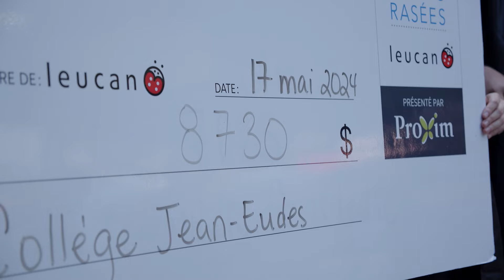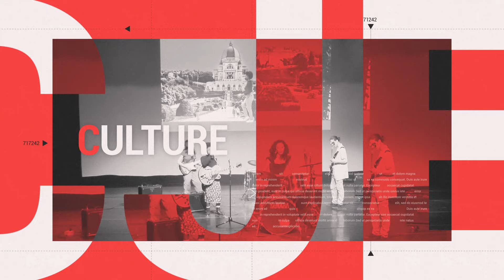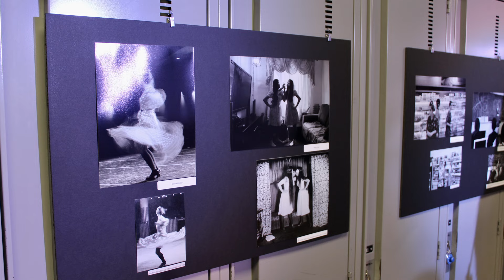CJE TV | Bulletin de nouvelles 2023-2024 - 3/3